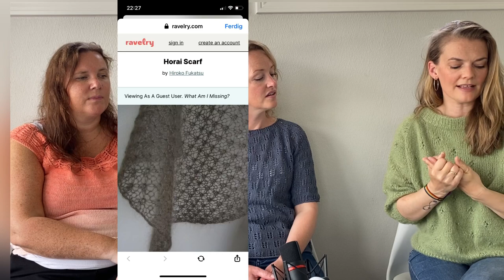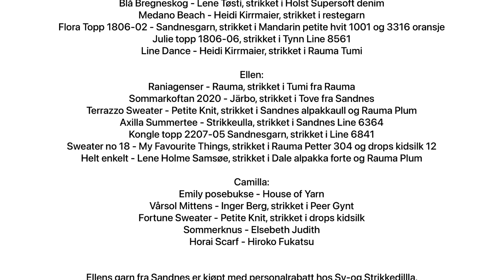Episode 2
Anne-Mette:
199-23 Rivage Topp - Drops, strikket i hvit safran
Hedwig and friends - IKnit2purl2, strikket i Drops Fabel og Nord
Blå Bregneskog - Lene Tøsti, strikket i Holst Supersoft denim
Medano Beach - Heidi Kirrmaier, strikket i restegarn
Flora Topp 1806-02 - Sandnesgarn, strikket i Mandarin petite hvit 1001 og 3316 oransje
Julie topp 1806-06, strikket i Tynn Line 8561
Line Dance - Heidi Kirrmaier, strikket i Rauma Tumi

Ellen:
Raniagenser - Rauma, strikket i Tumi fra Rauma
Sommarkoftan 2020 - Järbo, strikket i Tove fra Sandnes
Terrazzo Sweater - Petite Knit, strikket i Sandnes alpakkaull og Rauma Plum
Axilla Summertee - Strikkeulla, strikket i Sandnes Line 6364
Kongle topp 2207-05 Sandnesgarn, strikket i Line 6841
Sweater no 18 - My Favourite Things, strikket i Rauma Petter 304 og drops kidsilk 12
Helt enkelt - Lene Holme Samsøe, strikket i Dale alpakka forte og Rauma Plum

Camilla:
Emily posebukse - House of Yarn
Vårsol Mittens - Inger Berg, strikket i Peer Gynt
Fortune Sweater - Petite Knit, strikket i drops kidsilk
Sommerknus - Elsebeth Judith
Horai Scarf - Hiroko Fukatsu

Ellens garn fra Sandnes er kjøpt med personalrabatt hos Sy-og Strikkedillla.